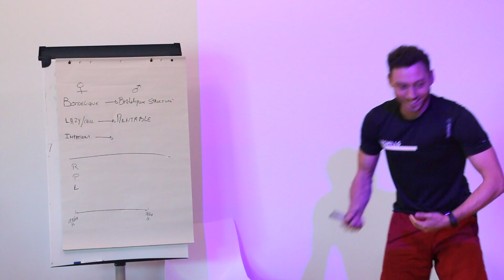Les Mills - Selection Trainer